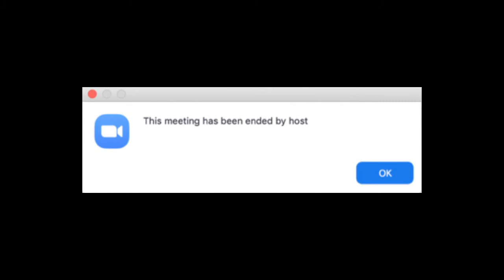Virtual Audition Casting Room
An ode to everyone trying their best in these virtual casting times.

By Lilan and Wilder
Starring:
Lilan Bowden - casting associate
Wilder Smith - flustered auditioner
Nick Mandernach - Steven
Dragon - Cat Who Books
Pooka - Cat Who's Wearing a Little Shirt At The Beginning

Edited by Lilan Bowden